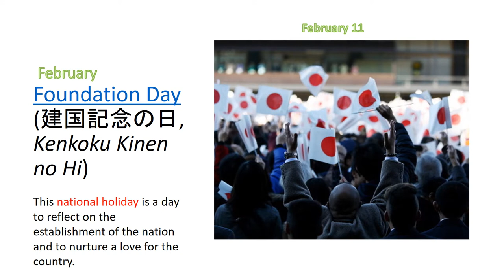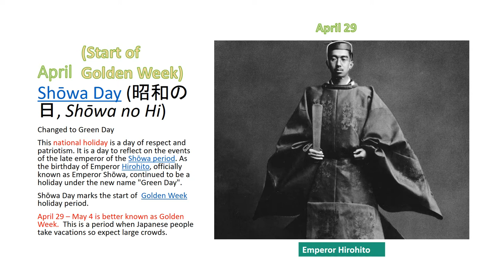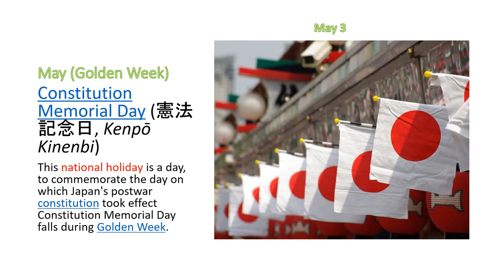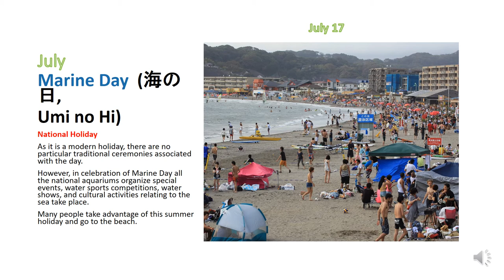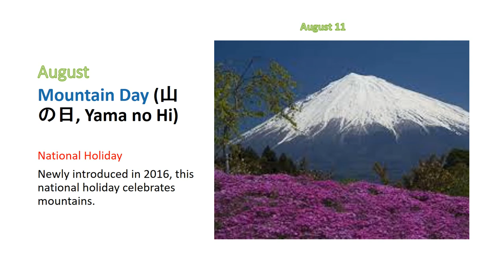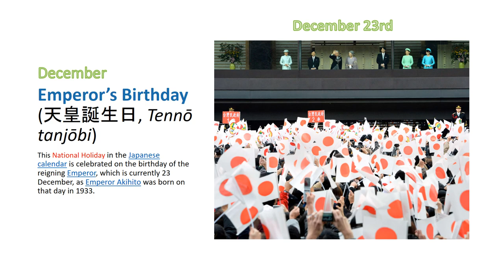Public Holidays in Japan 日本の国民の休日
Back in 2018 I made this video about Japanese public holidays.  My mic wasn't very good back then.
I hope you won't complain about this video.  It is meant to help newcomers with Japanese public holidays.

If I missed out on anything, please let me know!